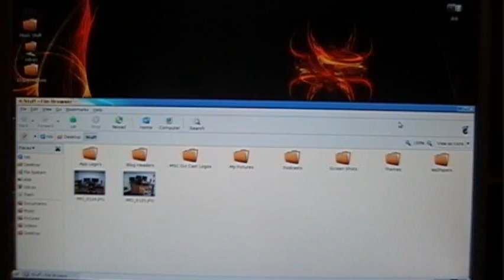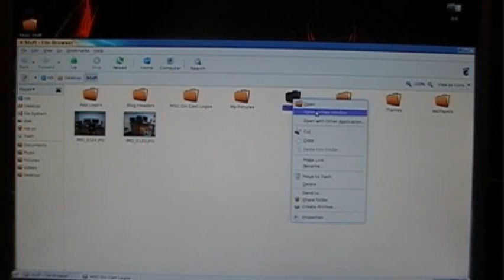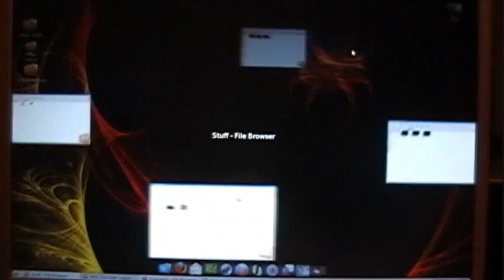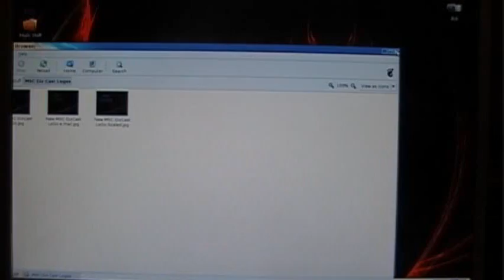Ubuntu Gutsy with Compiz-Fusion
Ubuntu Gutsy Gibbons running Compiz